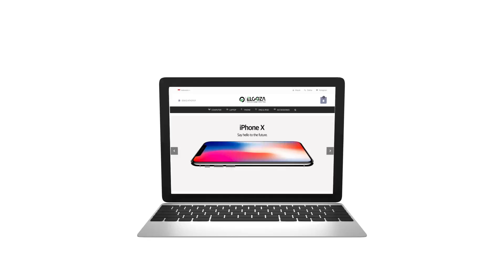IMAM SHOLAT MERDU || SURAT AL BAQARAH 266 - 269 || HARETH AL ARGALY